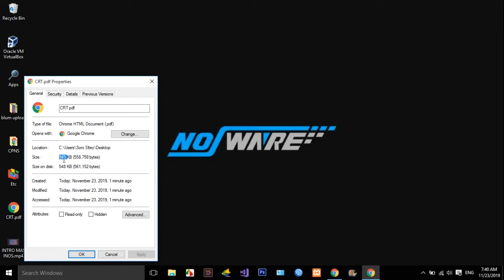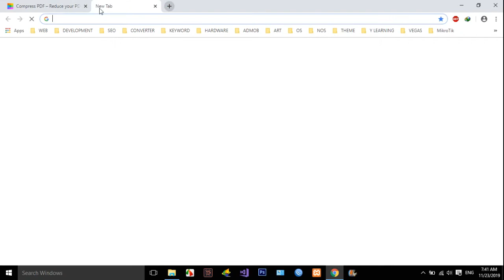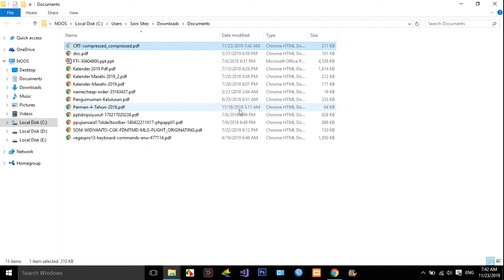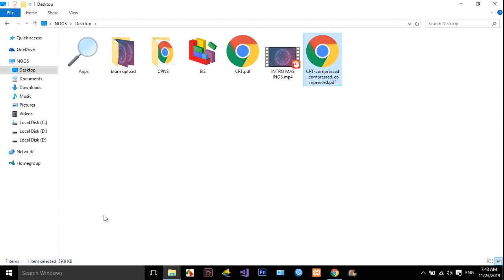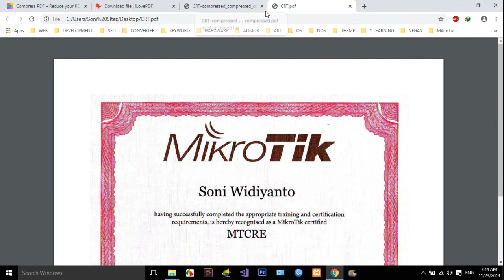Compress PDF with High Compression and Extreme Result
Tutorial how to Compress PDF with High Compression and Extreme Result.